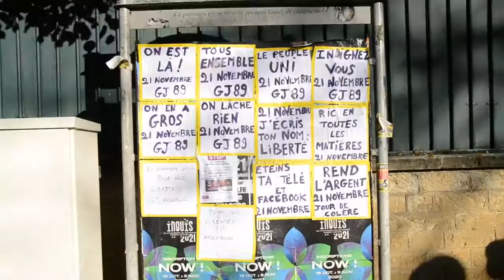Clip Manifestation 21 novembre 2020 - Gilets jaunes - Auxerre 89 Yonne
Manifestation déclarée et déposée par l'Assemblée Populaire d'Auxerre (APA89) comme : "Itinérance mémorielle en hommage à nos libertés" le samedi 21 novembre 2020 à Auxerre.
Une marche pour nos libertés : liberté d'expression,  liberté de manifestation, liberté d'information, liberté de choix de l'information, liberté d'être informé, liberté d'accès à la culture, liberté de choix de consommation.

Gilets jaunes - Auxerre 89 Yonne.